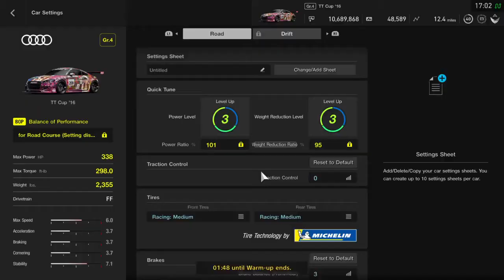Gran Turismo®SPORT_ fia Nations qualify